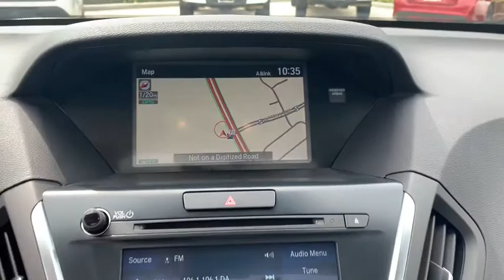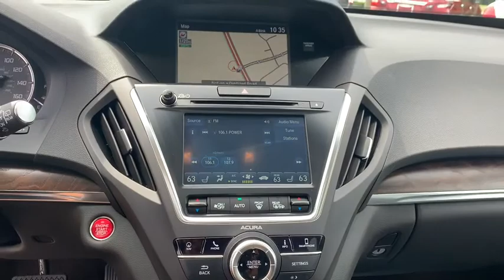2019 Acura MDX Jacksonville, Orange Park, St Augustine, Daytona, Gainesville, FL KL000493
Used 2019 Acura MDX available in Jacksonville, Florida at Duval Acura. Servicing the Orange Park, St Augustine, Daytona, Gainesville, Area.
2019 Acura MDX w/Technology Pkg - Stock#: KL000493 - VIN#: 5J8YD3H59KL000493

Duval Acura
11225 Atlantic Blvd

This 2019 Acura MDX 3.5L in Gunmetal Metallic features: NON SMOKER ONE OWNER NO ACCIDENT HISTORY COMMISSION FREE SALES PEOPLE Bluetooth Rear View Camera 5 Day Money Back Guarantee*** See Dealer for Details FREE Car Washes for Life Apple Car Play Android Auto Acura Certified 1st Oil Change is FREE Navigation Leather Seating Sunroof Keyless-Go Power Seats Heated Seats Blind Spot Information Rear Cross Traffic Monitor Lane Keep Assist 3rd Row Seating 10 Speakers 3rd row seats: bench 4-Wheel Disc Brakes ABS brakes Active Cruise Control AM/FM radio: SiriusXM Anti-whiplash front head restraints Apple CarPlay/Android Auto Audio memory Auto High-beam Headlights Auto tilt-away steering wheel Automatic temperature control Brake assist Bumpers: body-color CD player Compass Delay-off headlights Distance-Pacing Cruise Control Dual front impact airbags Dual front side impact airbags Electronic Stability Control Exterior Parking Camera Rear Front anti-roll bar Front Bucket Seats Front dual zone A/C Garage door transmitter: HomeLink Heated door mirrors Heated front seats Heated Front Sport Seats HVAC memory Illuminated entry Knee airbag Leather steering wheel Low tire pressure warning Memory seat Navigation System Occupant sensing airbag Outside temperature display Overhead airbag Perforated Premium Leather w/Contrast Stitching Power door mirrors Power driver seat Power Liftgate Power moonroof Power windows Premium audio system: Acura/ELS Surround Radio: Acura/ELS Studio Premium Audio System Rain sensing wipers Rear air conditioning Remote keyless entry Security system Speed-sensing steering Speed-Sensitive Wipers Split folding rear seat Spoiler Steering wheel memory Steering wheel mounted audio controls Telescoping steering wheel Tilt steering wheel Traction control Variably intermittent wipers Wheels: 20 x 8 Shark Gray Twisted 10-Spoke. Certified. Acura Certified Pre-Owned Details:* Roadside Assistance* Limited Warranty: 24 Month/100000 Mile (whichever comes first) after new car warranty expires or from certified purchase date* 182 Point Inspection* Vehicle History* Powertrain Limited Warranty: 84 Month/100000 Mile (whichever comes first) from original in-service date* Transferable Warranty* Warranty Deductible: $0* 1st scheduled maintenance Complimentary 3-month AcuraLink trial Complimentary 3-month SiriusXM Radio Service. Includes Trip Interruption Rental Vehicle Reimbursement and Concierge ServiceFWD 3.5L w/Technology Package20/27 City/Highway MPGThis unit gives you the Peace of mind knowing it has been FACTORY CERTIFIED under the auspices of Acura factory specifications plus our Real Deal No Bills for the Basics Warranty which an additional 3 Month Protection Plan that includes 3 month of tire replacement / repair 3 month battery replacement 3 month of brake replacement / repair and 3 month of light bulb replacement. Our 90 Day/3000 mile preowned car protection also includes A/C and we also offer a 5 Days / 300 mile Return Policy. Buy Preowned with Confidence at Duval Acura. Prices are plus tax tag title $198 Electronic Filing Fee and dealer pre-delivery service fee in the amount of $899 which charge represents cost and profit to the dealer for items such as cleaning inspecting and adjusting new and used vehicles and preparing documents related to the sale.